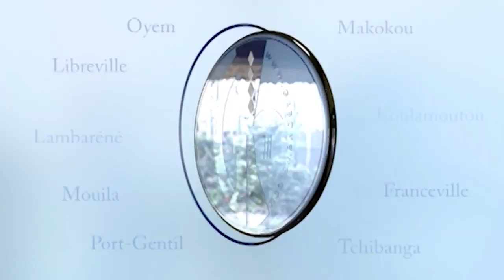GABON / POINT PRESSE : Saisine de la Cour Constitutionnelle par les députés de l'opposition